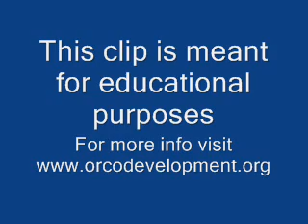Katharine Hepburn Talks About Her Parents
Actress Katharine Hepburn talks about her parent's contribution to women's rights.